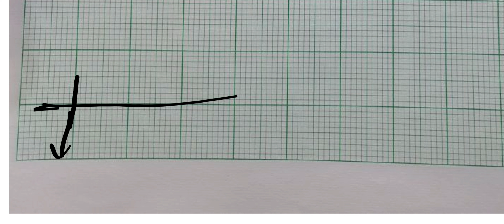Original Graph paper of icse class 10 Board Exam | Graph work for semester 2 board exam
Latest Reduced syllabus of Physics for sem-2 | Discussed in council Physics training

questions Bank link

Semester-2 pre board paper

I'm on Instagram as @onlineeducationbyt. Install the app to follow my photos and videos.

Icse 2022
Cisce latest news
Icse news
online classes
Icse class 10
Icse Semester-1

icse semester 1 exam
icse class 10 semester 1 sample papers
icse class 10 reduced syllabus,
icse semester 1 exam for 40 marks,
How many marks paper for semester1 ,icse class 10
marks for semester 1 exam
semester 1 sample papers
icse class 10,
isc sample papers for semester 1,
ICSE Class 10 Hindi Language MCQs | icse semester 1 exam 2022

ICSE DATESHEET
ISC DATESHEET